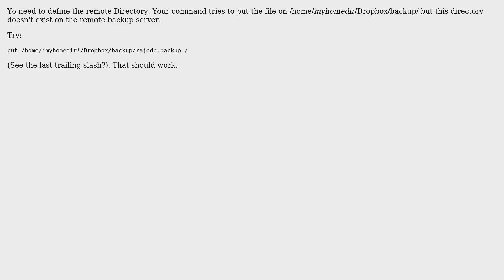Ubuntu: Ubuntu FTP Server - Hetzner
With thanks & praise to God, and with thanks to the many people who have made this project possible! | Content (except music & images) licensed under cc by-sa 3.0 | Music | Images & others | With thanks to user rechengehirn user Mani Deep and the Stack Exchange Network Trademarks are property of their respective owners. You are responsible for your own actions.